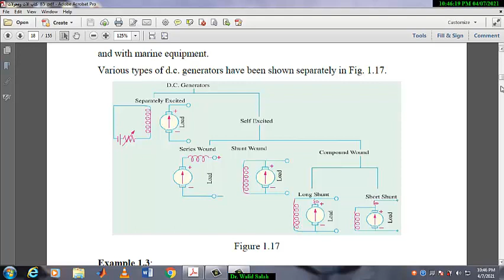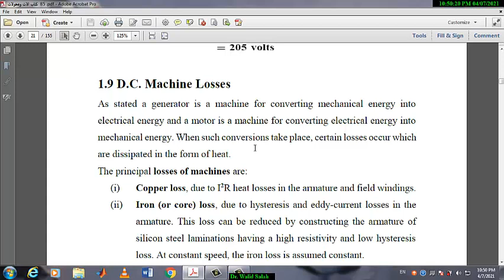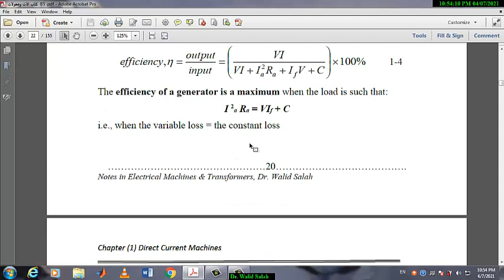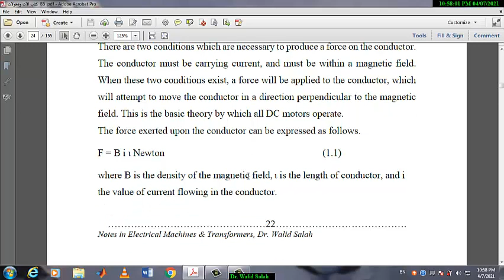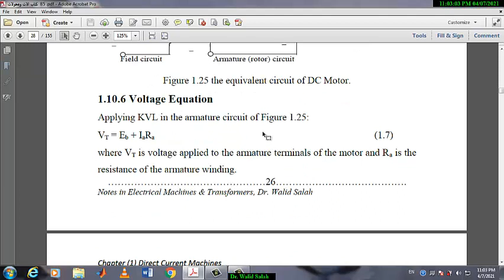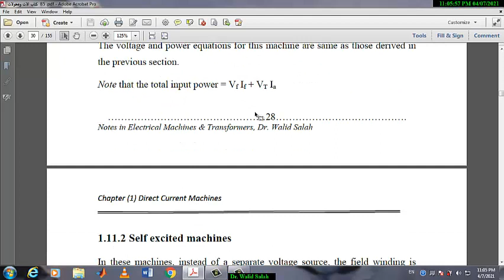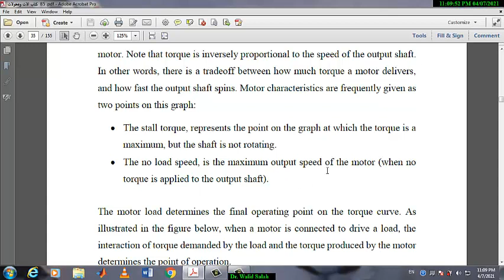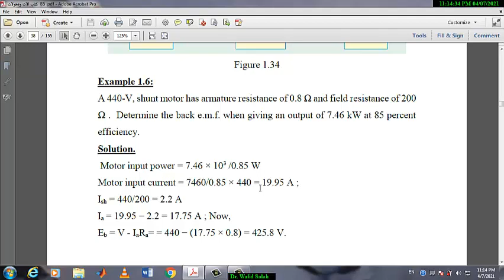المحاضرة الثانية فى مقرر الات كهربية د.وليد صلاح 2021